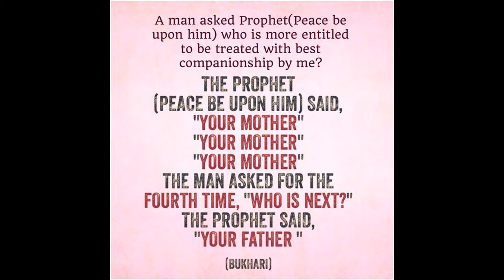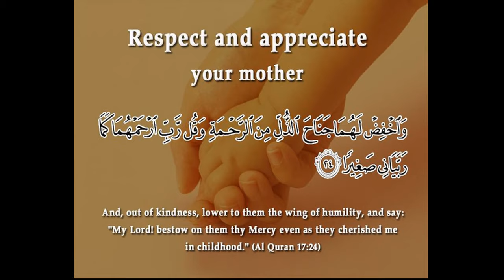Waldain ki khidmat Islam mai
As-salāmu ‘alaykum wa-rahmatullāhi wa-barakātuh.

Kindness to ones parents [birr al-walidayn] through fulfilling their rights, serving them and making them happy is among the dearest and most beloved deeds to Allah.